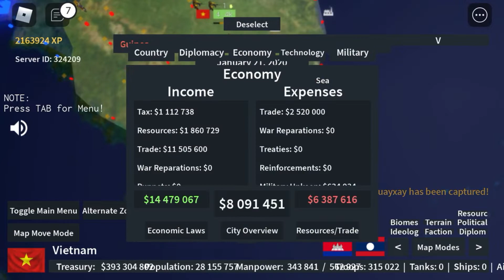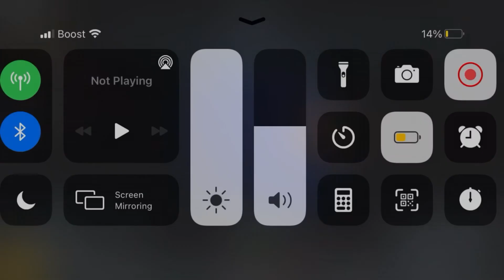TROLLING CHINA AND Making Him RAGE Quit!- Roblox Rise Of Nations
Hello , I today I will troll China as Vietnam , if you want me to do move videos like this just comments below

Rise of Nations is a good strategy game where you try to become the dominant power

Specs
iPhone 7- Device
VN editor
Recgo- recorder